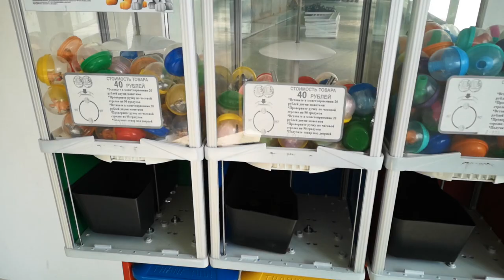Прибыль с вендинга / Выручка со всех точек / Какой доход с продажи жвачки / Вендинг в 2022 году